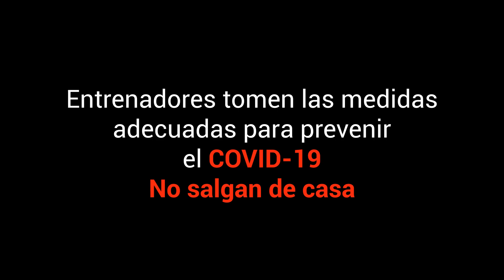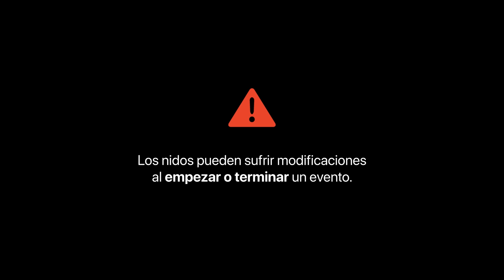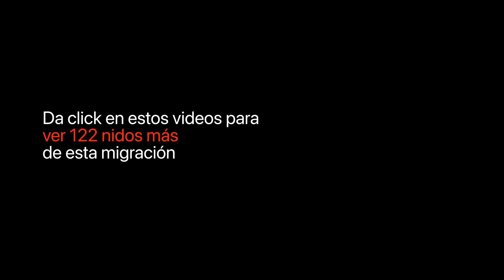Migración nidos Pokemon Go en CDMX #142 | Parte 1 | 21 de Julio al 4 de Agosto del 2021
Entrenadores
Ha llegado la nueva migración de nidos #142 a Pokémon Go
Disfruten de esta migración del 21 de Julio al 4 de Agosto del 2021

Hecho por @alfred_epstein & @ralts00

00:00 Intro, nidos actuales
00:22 Explanada Tlalnepantla
00:28 Parque Tezozomoc
00:34 Parque Naucalli
00:40 FES Acatlán
00:48 Parque Bicentenario
00:52 Alameda Norte
00:58 Alcaldía de Azcapotzalco
01:04 Parque de la China
01:10 Parque Salesiano
01:16 Kiosco Morisco
01:22 Monumento a la Revolución
01:28 Alameda Central
01:34 Palacio de Bellas Artes
01:40 Zócalo
01:46 Parque Periodistas Ilustres
01:52 Alcaldía Venustiano Carranza
01:58 Velódromo Olímpico Agustín Melgar
02:04 Alcaldía de Iztacalco
02:10 Parque de las Américas (Polanco)
02:16 Parque Lincoln
02:22 Zoológico de Chapultepec
02:28 Parque España
02:34 Parque México
02:40 Parque Lira
02:46 Bioparque Urbano San Antonio
02:52 Parque Alfonso Esparza Oteo
02:58 Parque Hundido
03:04 Parque San Lorenzo
03:10 Parque Tlacoquemecatl
03:16 Parque Arboledas
03:22 Parque de los Venados
03:28 Explanada de la Alcaldía Benito Juárez
03:34 Parque Acacias
03:40 Viveros de Coyoacán
03:46 Deportivo Huayamilpas
03:52 Ciudad Universitaria
03:58 Parque Nacional Bosque de Tlalpan
04:04 Zoológico Los Coyotes
04:10 Alameda Sur
04:16 Parque Ecológico Cuemanco
04:22 Parque Ecológico Los Olivos
04:28 Centro Deportivo Xochimilco
04:34 Jardín Santiago Felipe Xicoténcatl
04:40 Jardín López Velarde
04:46 Jardín Pushkin
04:52 H. Ayuntamiento de Nezahualcóyotl
04:58 Parque del Pueblo
05:04 Alameda Oriente
05:10 Bosque de Aragón
05:16 FES Aragón
05:22 Deportivo los Galeana
05:28 Ciudad Deportiva Carmen Serdán
05:34 Parque Gustavo A. Madero
05:40 Villa Gustavo A. Madero
05:46 Cenlex Zacatenco
05:52 Bosque de Tláhuac
05:58 Jardín de la Bombilla
06:04 Xochitla Parque Ecológico
06:10 Parque de las Esculturas
06:16 Parque La Mexicana
06:22 Parque Dos Conejos
06:28 Créditos